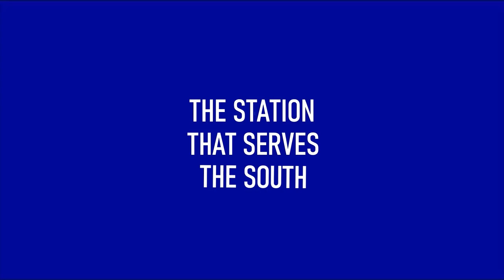Southern ITV Startup v2 (The Station That Serves The South) (Mock)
Southern ITV Startup (version 2) in the 'style' of the late 60s.

Theme: 'Southern Rhapsody' (Richard Addinsell)

Although originally in black & white, Southern ITV had a movie of some of the delights of the region towards the end of their startup music routine. So, although in the same style, the movie I have made at the end of this video is in colour. The original video from Southern posted by TheBluechickens can be found here:

Scenes include: The Needles (IOW); Beachy Head Lighthouse; Uffington White Horse; Shire Horses (Sussex); Highclere Castle (featured in the TV series 'Downton Abbey'); Rye Windmill; Brighton Beach; Spinnaker Tower, Portsmouth; Salisbury & Cathedral; Southampton Docks; Cowes Regatta; White Cliffs of Dover; Sunset, The Needles, Isle of Wight.